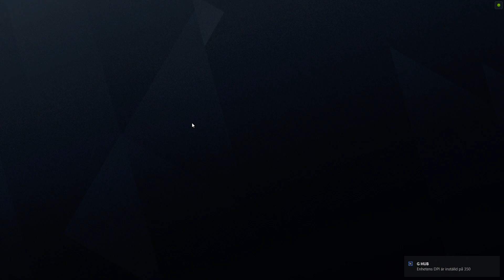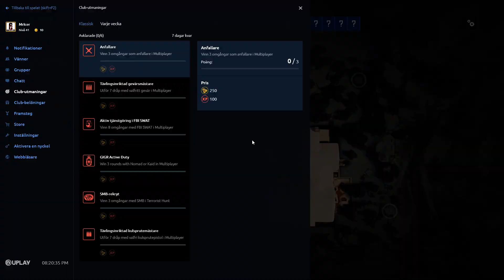Mozzie Pizza Skin Party Set Operator MVP - Rainbow Six Siege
Mozzie Pizza Skin MVP. The Operator Set includes "Skins and a Charm". Here you can see them all in gameplay and as MVP in a good R6 Unranked match on Chalet.
A little bit slowstarted match that evolves with several exciting kills.

Timeline for Mozzie Pizza MVP-win:
24:50 - See the Mozzie Pizza Skin MVP-win animation

Timeline with good kills at:
07:30 - One nice C4-kill
08:18 - Two fast-paced kills.. but is it enough?
15:45 - Sneaky Nomad-kill
21:10 - Great aggressive action gives two kills and ends the round fast - Watch and enjoy
24:20 - The finishing touch - A melee-attack gives the deserved win!

The R6 Mozzie Pizza skin Operator Set from Twitch Prime included:
• Pepperoni Cheese - Uniform
• The Cheesen One - Headgear
• Commando 9 - Tasty Toppings Weapon Skin
• Pizza Boy Chibi - Charm

You can see everything in this R6-video.
On this video Pizza Mozzie R6 still got his amazing Super-shortie Shotgun. It will be missed..

If you like my vids you can see more on my YT-channel - MrIcer:

Link to Ubisofts official information-page for Rainbow Six Siege Twitch Prime about Mozzies Operator Skin - The Pizza Party Set and charm:

(Sorry for accidentally removing this video and there was no way to restore it. It had over 5300 views between 24 of march until 23 of april 2020. It is my most viewed video so far. Sadly all its fine comments also disappeared. So this is a new upload. Please support it again. Thank you for the amazing support. I really appreciate it.)

- My mic was unfortunately not recorded in this video -

See Rainbow Six Siege "Mozzie Pizza Skin" with Ultra settings graphics on an MSI RTX 2080 Ventus - 8Gb graphics card
Played in 180FPS